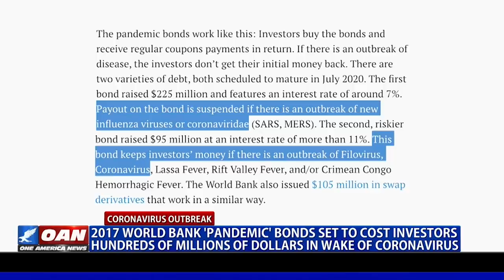2017 World Bank ‘pandemic bond’ set to cost investors hundreds of millions of dollars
In the wake of the coronavirus outbreak, investors who bought “pandemic bonds” from the World Bank in 2017 are set to lose hundreds of millions of dollars. One America’s Pearson Sharp has more.